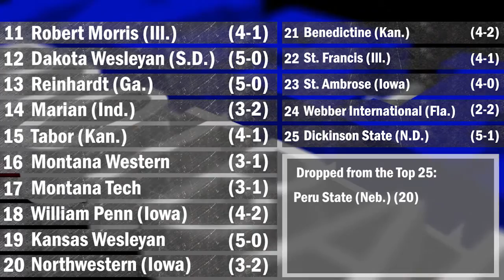2015 NAIA Weekly Football Update Ep. 6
Episode 6 of the NAIA's Weekly Football Show that highlights games and stories throughout the season.